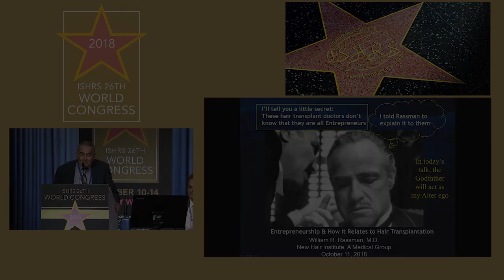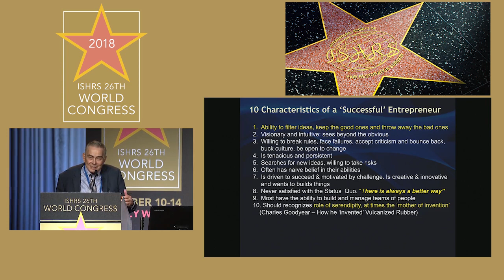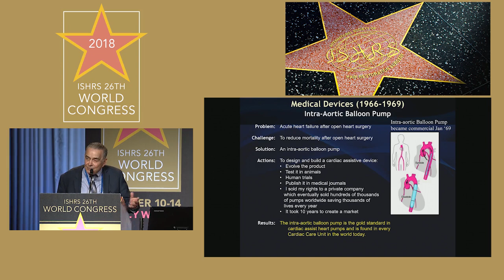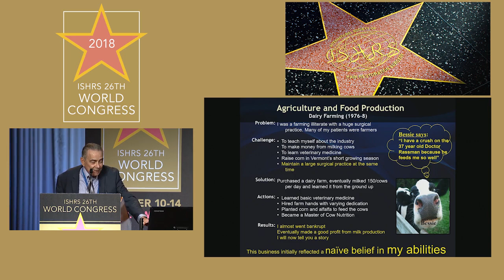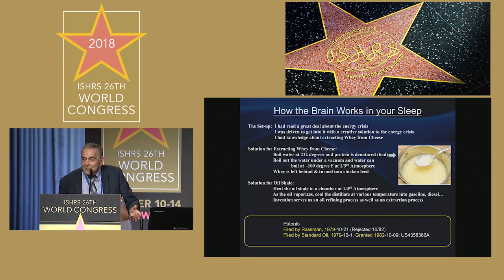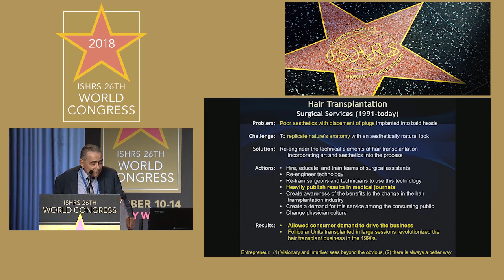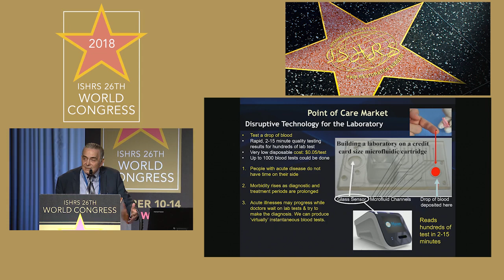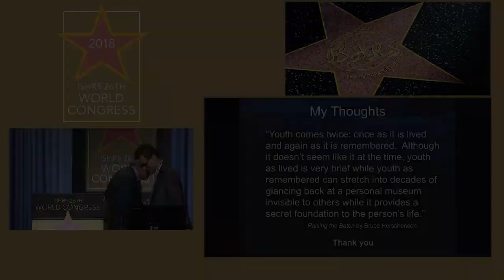ISHRS Key Note Speech William Rassman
William R Rassman at the ISHRS18 LAX Session  giving the Key Note speech. ISHRS is a global non-profit medical association and the leading authority on hair loss treatment and restoration. With more than 1,100 members throughout 70 countries worldwide, the ISHRS is dedicated to achieving excellence in patient outcomes by promoting the highest standards of medical practice, medical ethics, and research in the medical hair restoration industry.